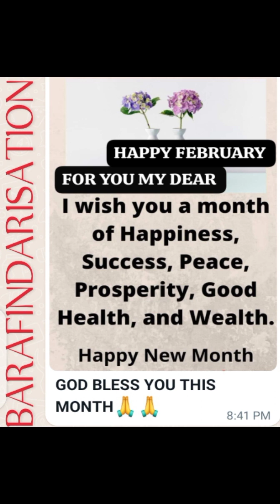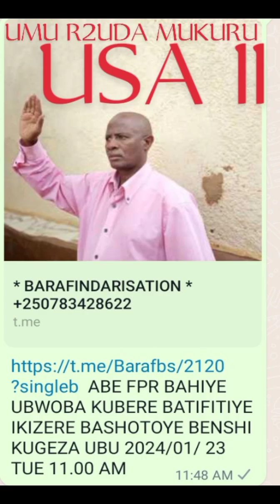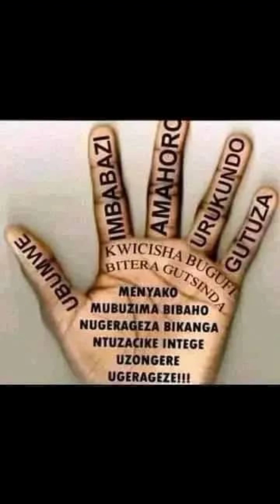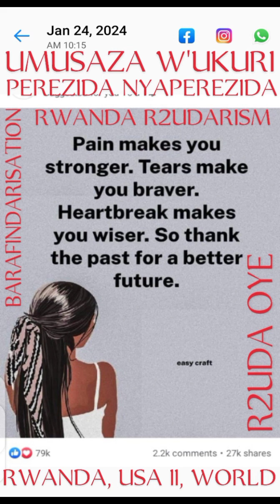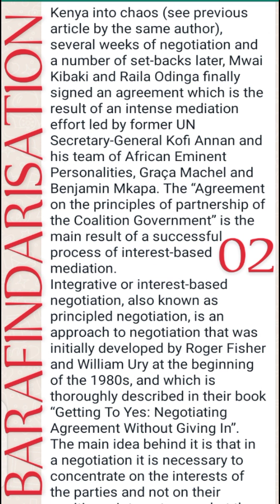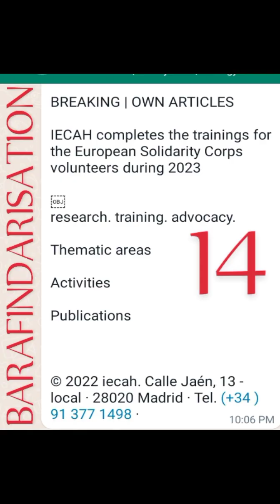BARAFINDA SEKIKUBO FRED GAHUNDA NZIZA ZABA R2UDA RWANDA USA II WORLD (2)